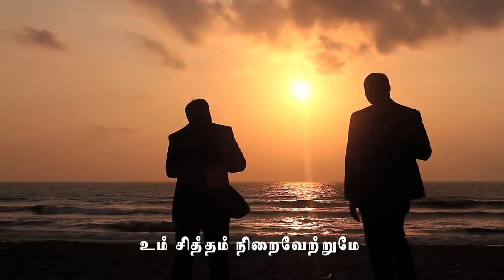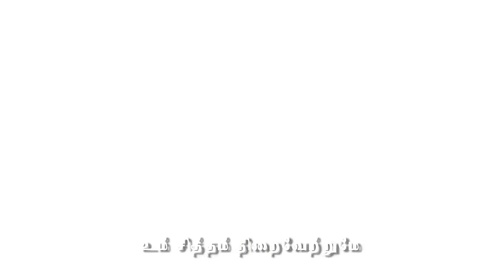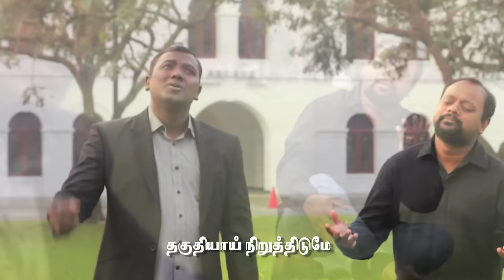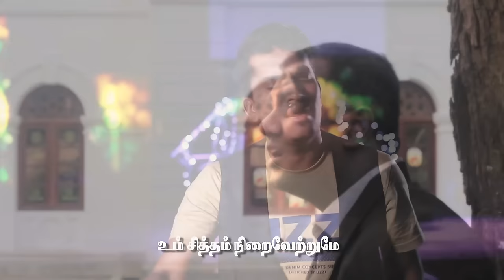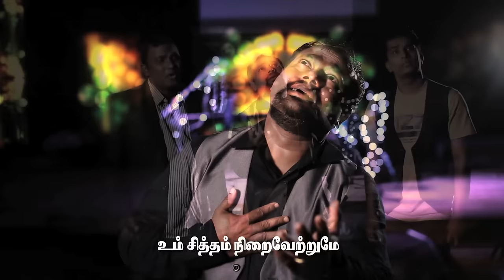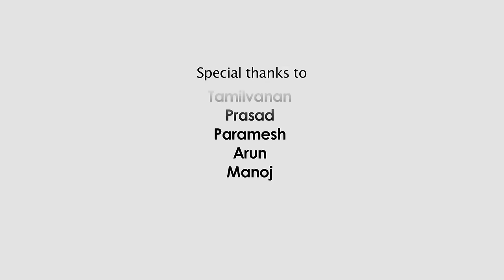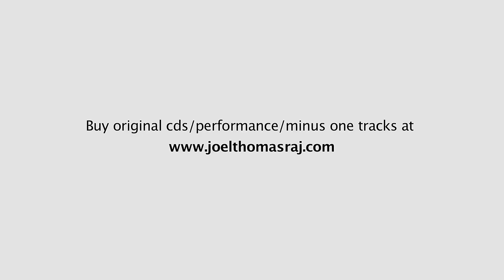ENNAI UM KAIYIL-ELLAAMAE 2 Joel Thomasraj John Jebaraj Robert Roy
AN AMAZING TAMIL CHRISTIAN SONG BY JOEL THOMASRAJ. ALSO FEATURING PR. ROBERT ROY AND PR. JOHN JEBARAJ.